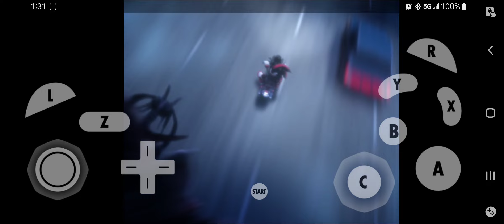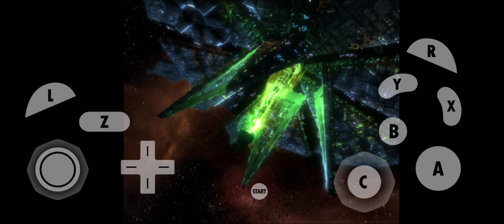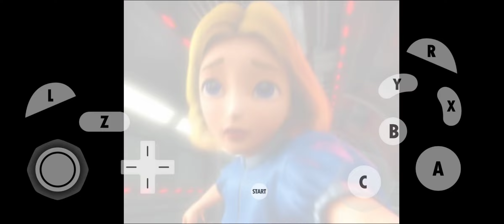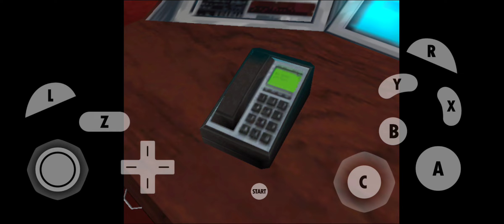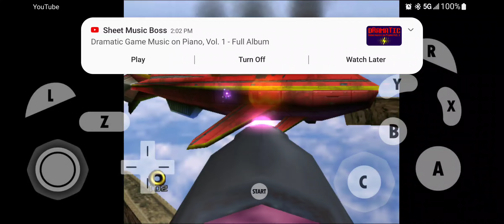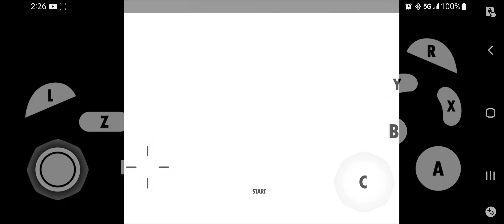Cream Doll plays: Shadow the Hedgehog Part 5 *Neutral Dark* (No weapons)